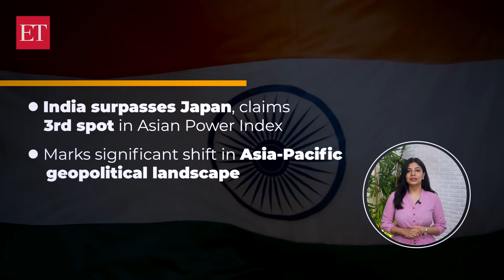India surpasses Japan to become 3rd largest power in Asia power index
India has surpassed Japan to claim the third spot in the Asia Power Index, marking a significant shift in the Asia-Pacific's geopolitical landscape. Launched by the Lowy Institute, the Index evaluates 27 countries using eight core measures. India saw a 4.2-point increase in economic capability, powered by solid GDP growth and its position as the third-largest economy in PPP terms. India's active role in defence deals, such as the BrahMos missile agreement with the Philippines, shows its growing influence in regional security. Watch!